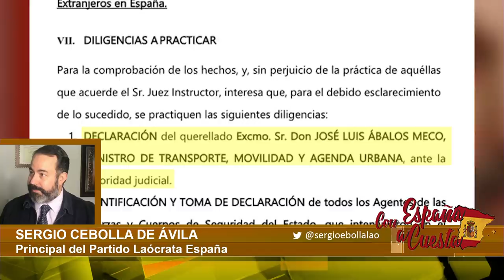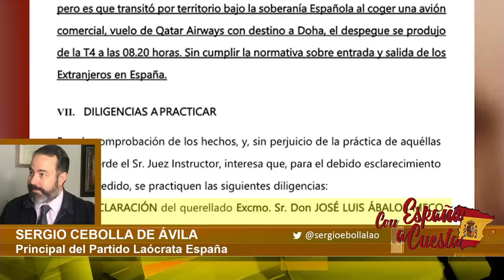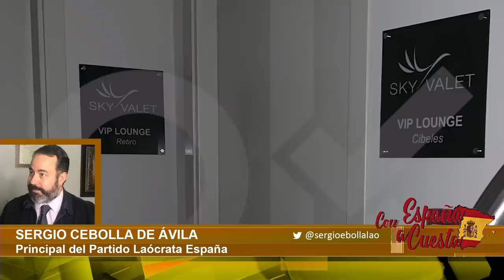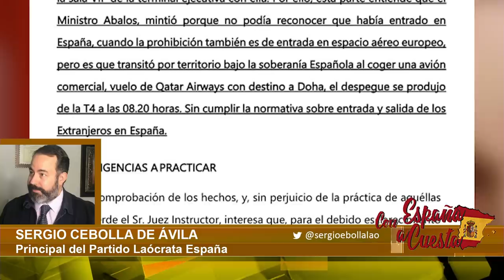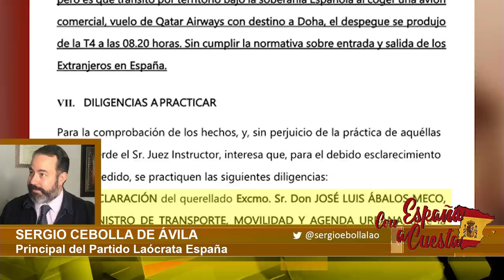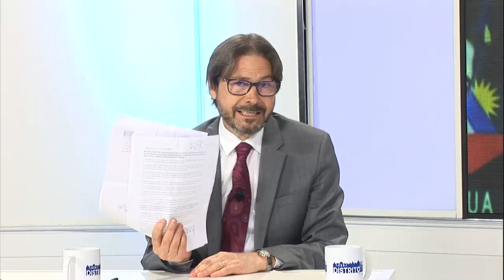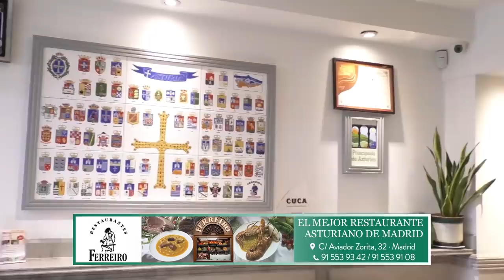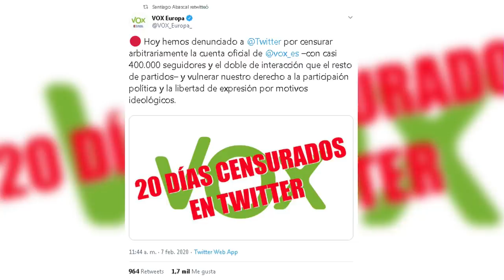CARLOS CUESTA: En un país normal Ábalos tendría que dimitir